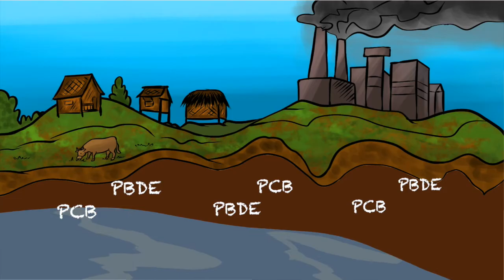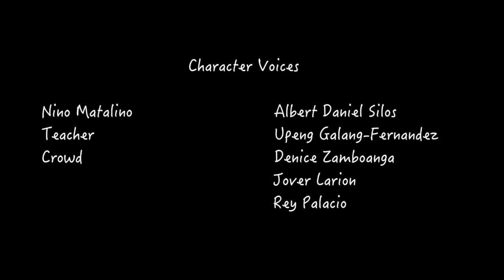Persistent Organic Pollutants (English Version)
Know more about Persistent Organic Pollutants (POPs) such as PBDEs and PCBs, and why we need to act against them.